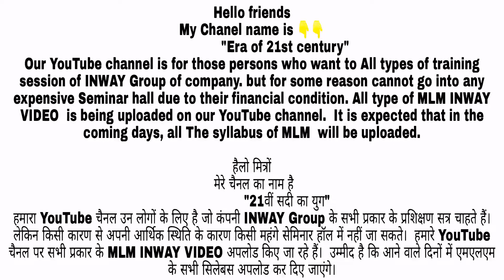Dm FOR part time work.